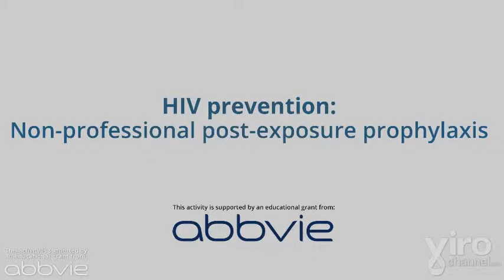HIV prevention: Non-professional post-exposure prophylaxis with Drs. Thomas and Huchet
In this program, Dr. Emmanuelle Huchet sits down with Dr. Réjean Thomas from the Clinique médicale L'Actuel to discuss HIV prevention: Non-professional post-exposure prophylaxis (PEP). Dr. Thomas explains how non-professional PEP works, who it should be given to and when. He presents patient data from the Clinique médicale l'Actuel and discusses the various guidelines regarding the ideal non-professional PEP.

PROGRAM HIGHLIGHTS

⎯ Non-professional PEP definition
⎯ Observational cohort of patients treated with non-professional PEP at the Clinique médicale l'Actuel
⎯ Non-professional PEP treatment guidelines

This activity is supported by an educational grant from:
AbbVie

FACULTY

INTERVIEWER

Emmanuelle Huchet, MD
Director, Clinical Services
Clinique médicale l'Actuel: Centre of Excellence HIV -- STI -- Hepatitis
Quebec, Canada

INTERVIEWEE

Réjean Thomas, MD, DHC
CEO | Founder
Quebec, Canada

GUEST SPEAKER

Nima Machouf, PhD
Epidemiologist
Quebec, Canada